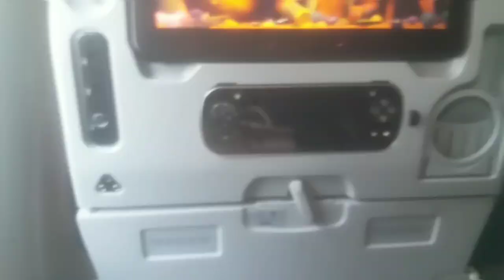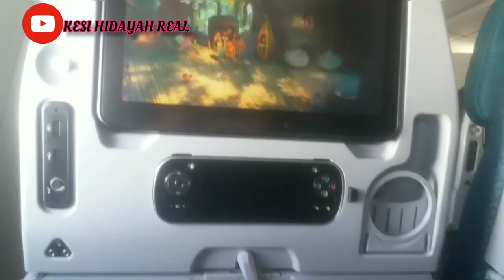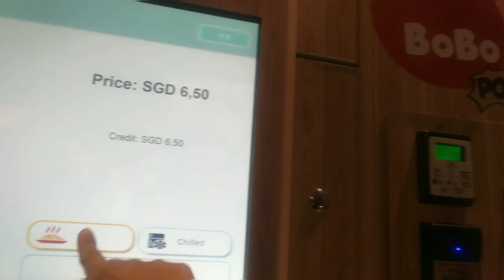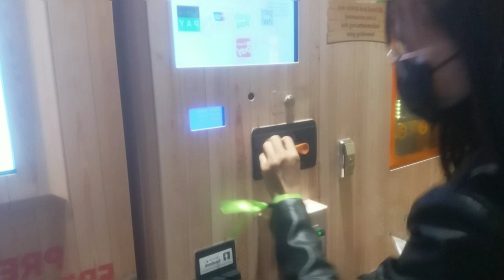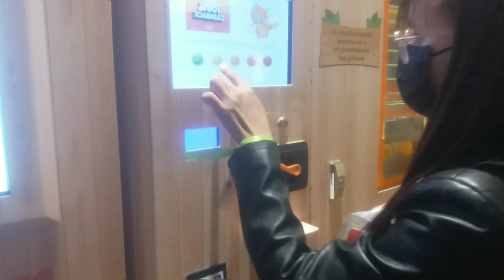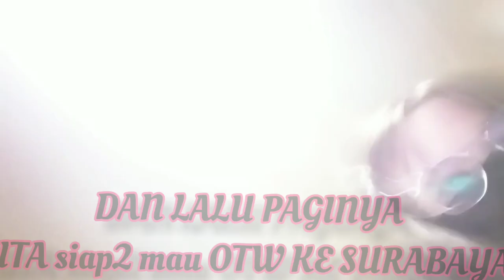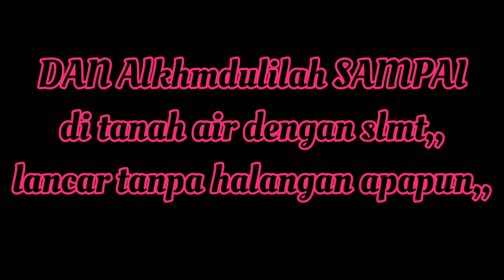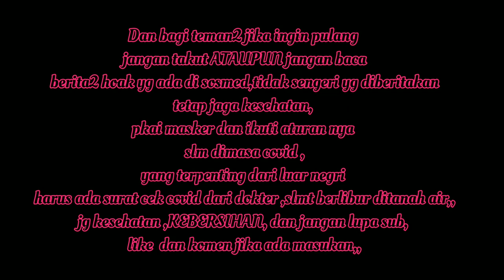PULANG DI TANAH AIR INDONESIA TANPA KARANTINA DIMASA PENDEMI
,,ASLLMU'ALAIKUM  teman2,,bagi teman2 yang ingin plng, jangan tkt dengan berita2 hoak yg ngeri dan tak pasti,,ini tujuan saya up vidio untuk berbagi dengan kalian,,bahwa plng di Indonesia dimasa pendemi, tidak ada masalah dan alkhmdulilah LANCAR smpai tujuan,yg pasti kunci utama adalah berdoa sm yg diAtas Allah, agar semua dipermudahkan,,slmt mudik dan slmt bahagia bertemu kluarga,,,jangan lp yg blm sub silahkan diklik dan jika kalian suka sm vidio saya di like ya,,,jngn lupa slalu jg kesehatan KEBERSIHAN,,,trmksih y tmn2,,